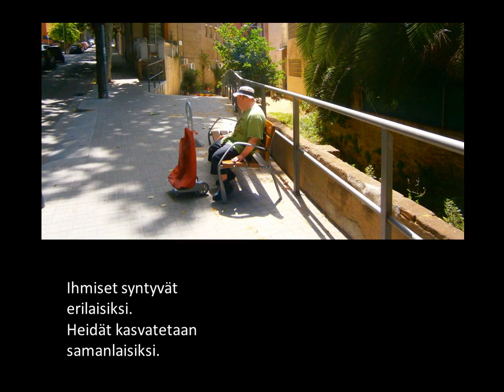POIKANI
Toteutus: Matti Laitinen
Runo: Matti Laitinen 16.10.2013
Valokuvat: Matti Laitinen
Musiikki: Bruce H. McCosar, Lucky Cat (cc)